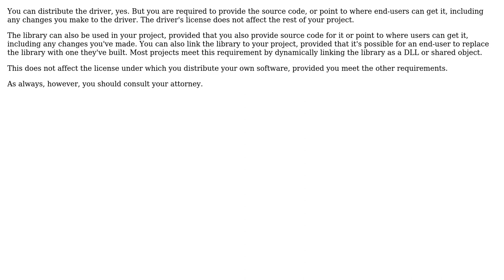Software Engineering: TotalPhase Aardvark driver's GPL license (2 Solutions!!)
Software Engineering: TotalPhase Aardvark driver's GPL license

With thanks & praise to God, and with thanks to the many people who have made this project possible! | Content (except music & images) licensed under CC BY-SA | Music | Images & others | With thanks to user Philip user Jan Hudec user greyfade and the Stack Exchange Network Trademarks are property of their respective owners. You are responsible for your own actions.